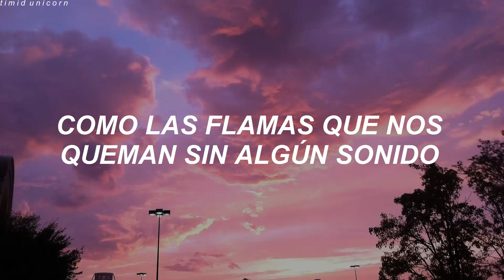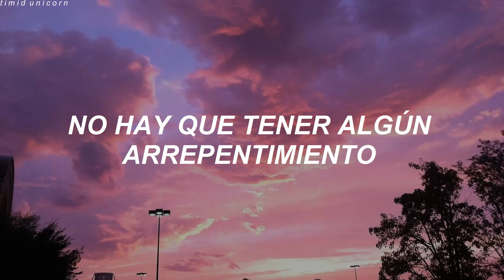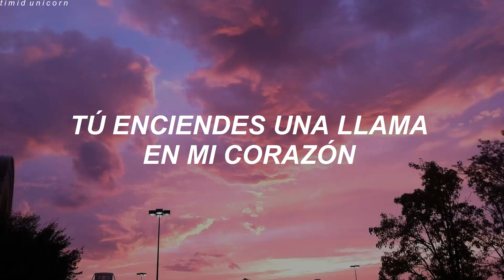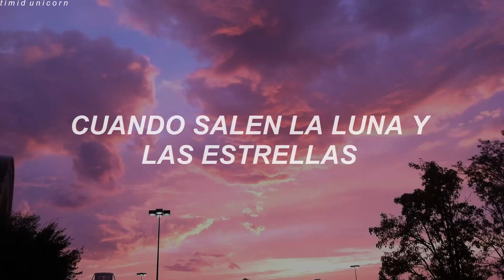BLACKPINK - FOREVER YOUNG [Traducción al español]